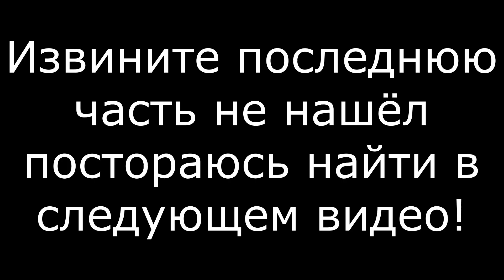Собираем части M1117 Guardian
В этом захватывающем видео я отправляюсь в путешествие по виртуальному миру Roblox, чтобы собрать все части мощного бронированного автомобиля M1117 Guardian. Но есть одна проблема: я не смог найти последнюю часть!

🚀 Присоединяйтесь ко мне в этом приключении! Я буду исследовать разные локации, решать головоломки и сражаться с врагами, чтобы достичь своей цели. Каждая часть — это ключ к успеху, и я не остановлюсь, пока не соберу их все.

🔧 Если вы хотите узнать больше о местоположениях частей, загляните в это видео, где я покажу вам, где искать каждую из них.

Вместе мы найдем последнюю часть и завершим свой проект.

Удачи в поисках, и до скорой встречи на моем канале! 🌟